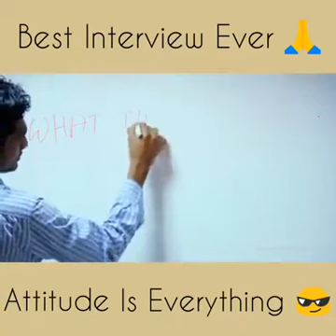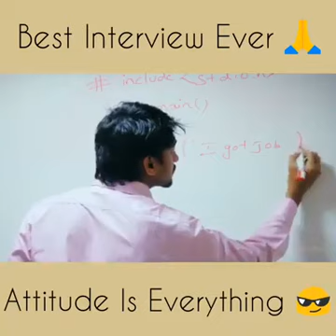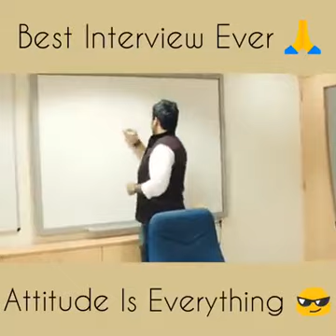css interview tips/ After 10 Years Of CSS Interview in urdu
Qasim Ali Shah | Professional Speaker, Trainer & Writer